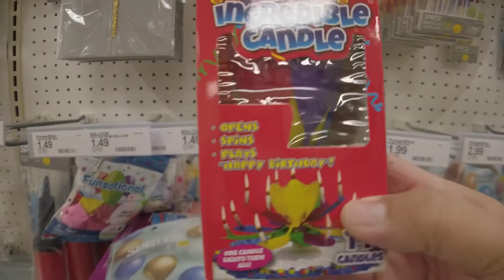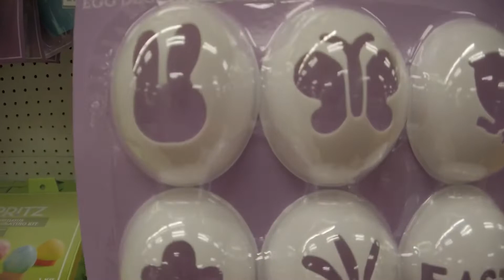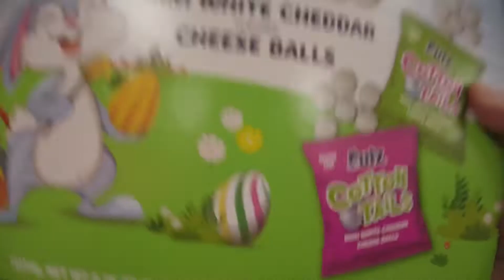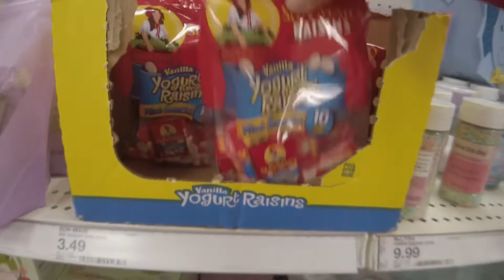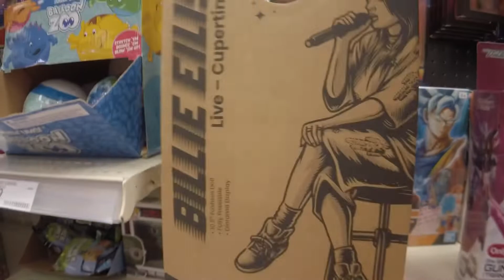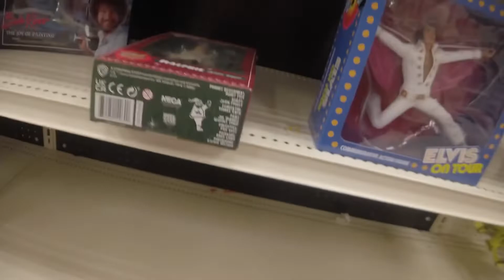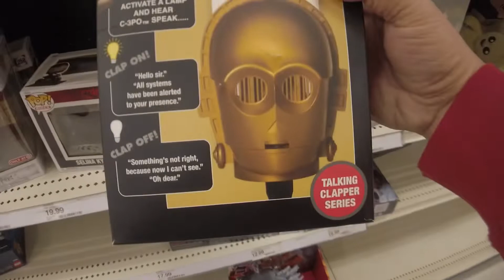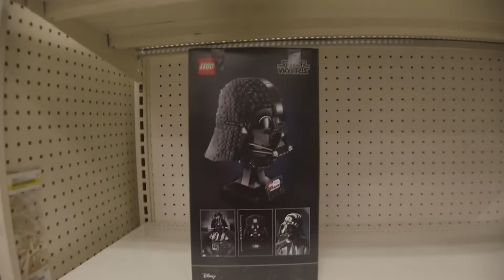Target Easter and spring garden Items + toys | come shop with me.😎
Targets Easter and garden items .almost time for the summer ..plus toys …my , favorite isle in target..

Jeff kaale

-mornings

-mint leaves